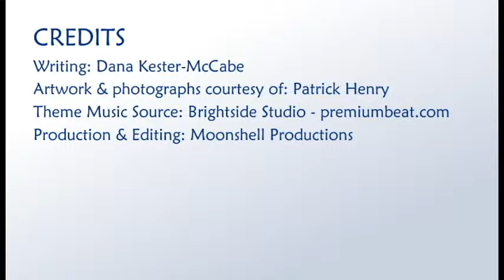Patrick Henry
Meet Patrick Henry, perhaps the preeminent Impressionist painter from Worcester County.